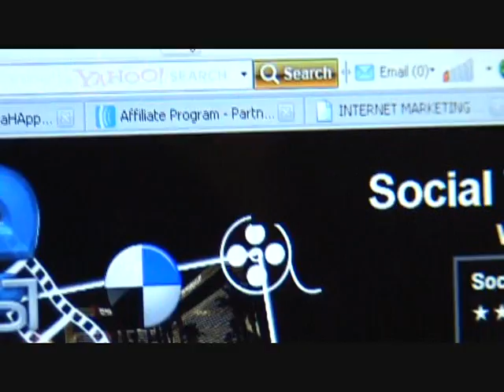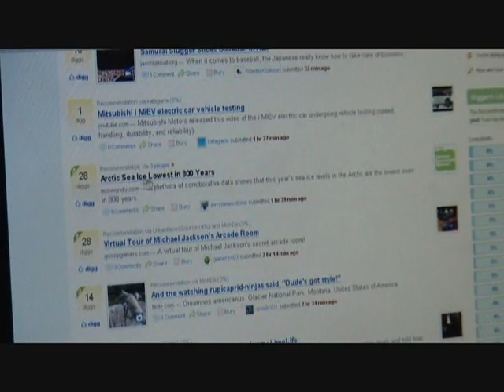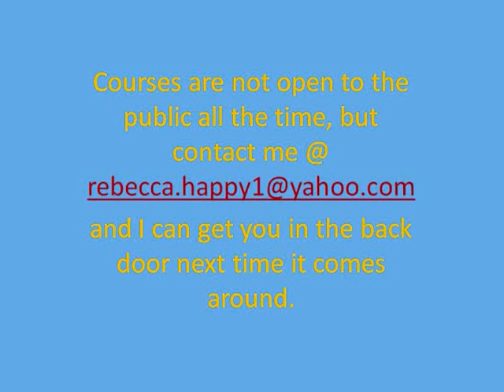Digg for Newbies: Simon Ford's Social Traffic "Digg" Training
Digg strategy according to Simon Ford is for the long haul like planting a garden. Results take diligence and consistency.Finding the best content from the best leaders in your niche is like finding the best seeds for your garden.Leads coming from Digg stay substantially longer on your site than those coming from PPC.Check out Social Traffic's training for the best there is.